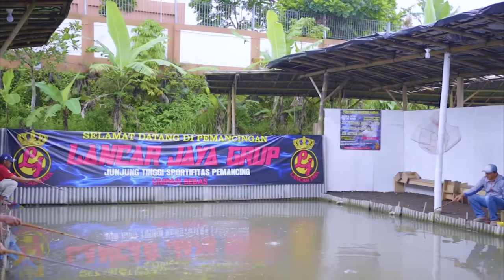BIKIN PEMANCING LAIN GEMETAR !! YU JODI MERESAHKAN !!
Matur nuwun buat temen2 yang sudah nonton Vlog Mancing Ikan. Salam sukses :)